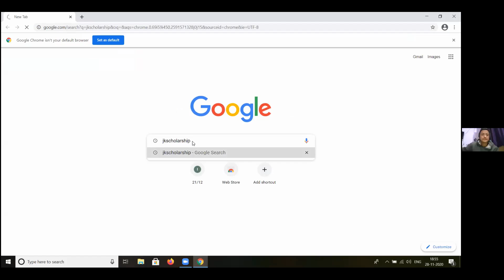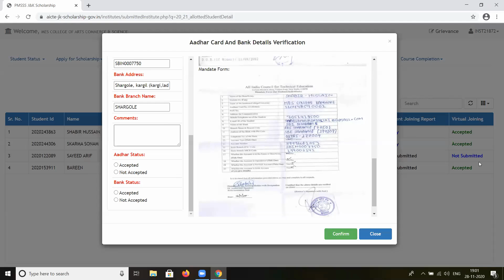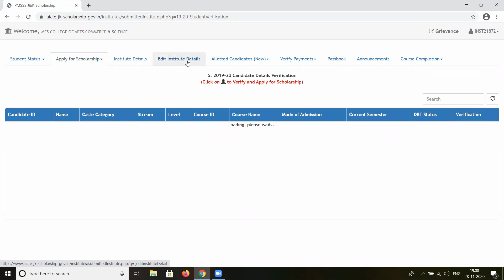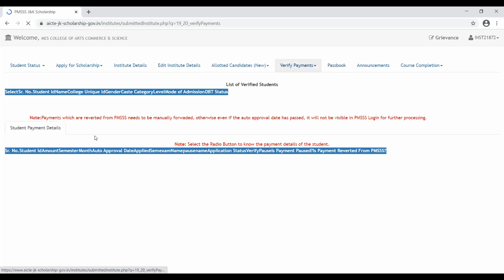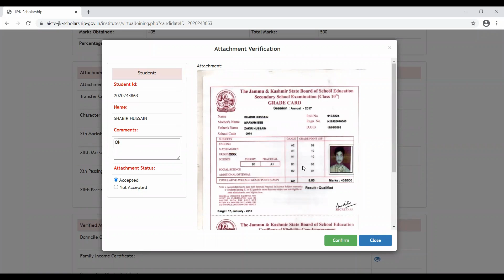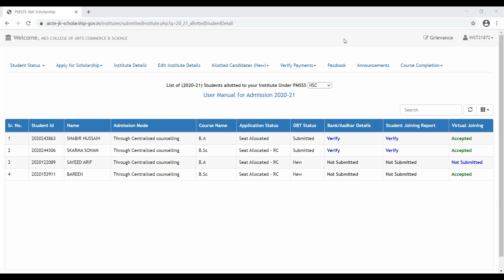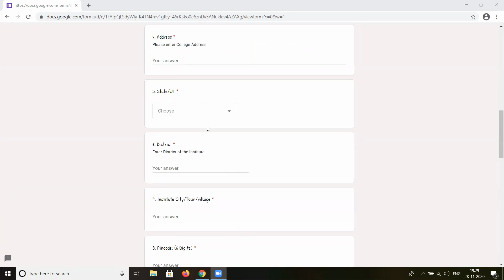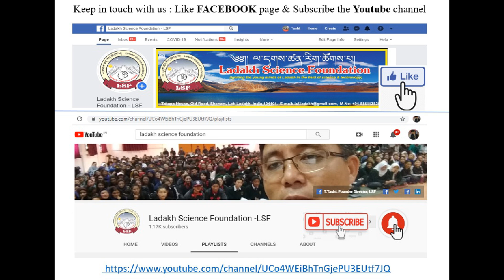PMSSS-2020: Part-6__Admission procedure by College_by Konchok Gyaltsan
Admission procedure by College
By: Konchok Gyaltsan